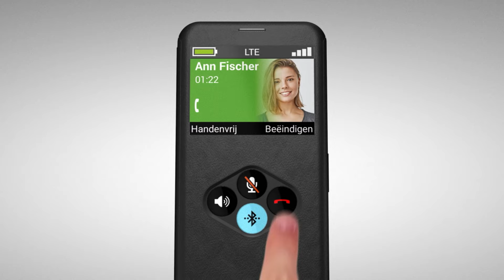Emporia Smart 5 features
emporiaSMART.5

In de categorieën 'uitrusting' en 'bedieningsgemak' staat deze smartphone bovenaan. Hij is ontwikkeld voor vrouwen en mannen die geoefend zijn in het gebruik van een smartphone; deze smartphone is gewoon perfect voor iedereen die van een eenvoudige, overzichtelijke bediening houdt en tegelijkertijd gebruik wil maken van alle geweldige mogelijkheden die een smartphone biedt.

Met de drievoudige camera aan de achterzijde, die over een HD-modus en een automatische modus beschikt, lukken alle foto's (van dichtbij, veraf of 's nachts gemaakt) en worden er altijd prachtige resultaten bereikt. De 8MP-frontcamera is geknipt voor de onontkoombare selfie.

Bij het surfen, video kijken of whatsappen zorgt de snelle Octa-Core-processor van 1,8 GHz voor de vereiste snelheid. De SMART.5 heeft een beresterke accu:  buiten zonder energie komen te zitten, is er niet meer bij.
De emporiaSMART.5 wordt standaard met de gepatenteerde, interactieve smartcover geleverd. Door deze cover is het mogelijk om belangrijke smartphonefuncties (bijvoorbeeld opnemen en opleggen als iemand belt, camera en zaklamp) te bedienen als het hoesje dicht is. Zo snel is een smartphone nog nooit klaar geweest voor gebruik.

Dankzij het beproefde emporia-menu en de grote, goed leesbare knoppen kan deze smartphone heel gemakkelijk en intuïtief bediend worden. In de categorie 'gebruiksgemak' vallen ook standaardapplicaties als gesproken berichten dicteren die door de smartphone in tekst worden omgezet, een reeds geïnstalleerde QR-scanner of NFC (Near Field Communication) waarmee in de supermarkt zonder contant geld contactloos betaald kan worden.

Ervaren gebruikers zullen veel plezier beleven aan de dikke smartphone-gids die maar liefst 124 pagina's telt. Deze gids verstrekt basiskennis en een heleboel tips en trucs die bij het gebruik van de smartphone handig zijn om te weten. Bovendien krijgt de gebruiker er nog een gebruiksaanwijzing in boekvorm bij.

De nieuwe emporia-smartphone heeft een IP54-certificering. Dit betekent dat het toestel stofbestendig en spatwaterdicht is; de achterkant van het toestel is uitgerust met de beproefde emporia-noodoproepknop waarmee snel om hulp geroepen kan worden.